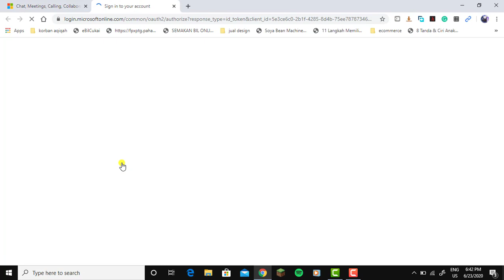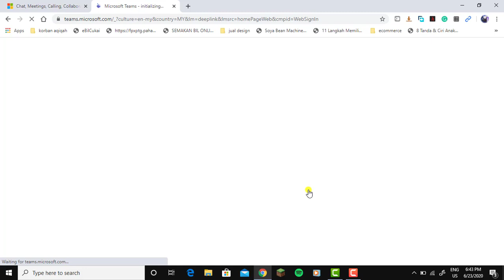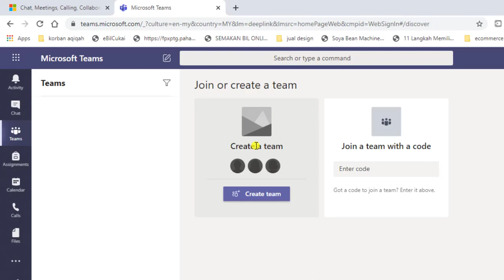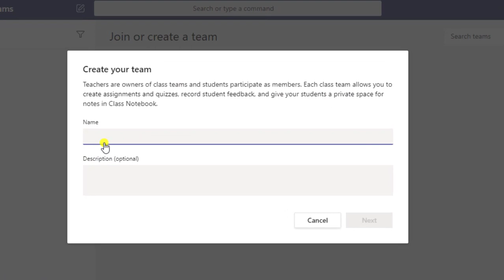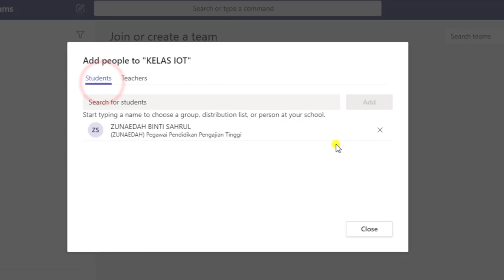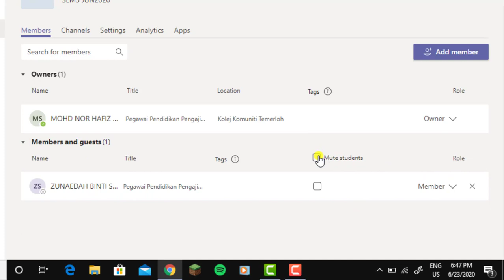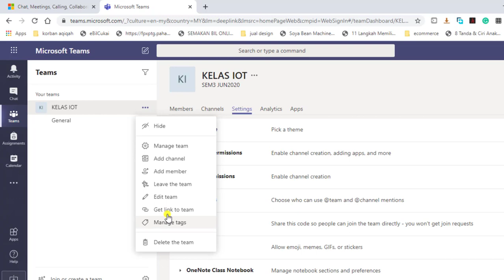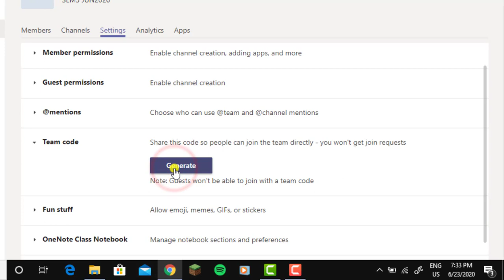Cara Membuat Kelas Online Menggunakan Microsoft Teams 💻 - Tutorial 1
Cara Membuat Kelas Online Menggunakan Microsoft Teams 💻

Ini adalah tutorial cara membuat kelas online menggunakan Microsoft Teams 💻. Cara cipta kelas guna microsoft teams amat mudah sahaja. dalam video ini, menerangkan cara login ke Ms Teams, cipta kelas/team dan invite pelajar atau ahli. Juga invite cikgu dalam team.

Selain kelas online, kita guna boleh gunakan untuk meeting online , webinar atau presentation. Staf organisasi, kelab atau persatuan juga boleh guna perisian ini. Boleh chat, PM, Video live, video call, audio call dan macam-macam lagi.

Twt : @cikgu_it